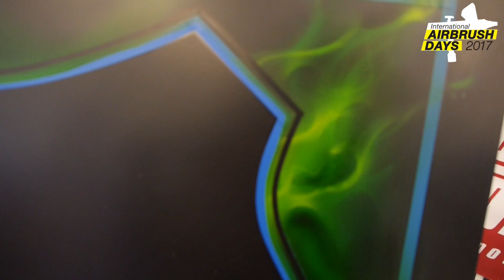Holger Schmidt at the International Airbrush Days 2017 - Review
International Airbrush Days – The unique conference and workshop event all about the art of airbrushing.

3 days of workshops and demos – all day long
2-3 lectures per day
11 internationally renowned artists

In this clip you will find our review of the Airbrush Days 2017

You find our article about the Airbrush Days in issue 05-17 (German version) and issue 03-17 (English version).